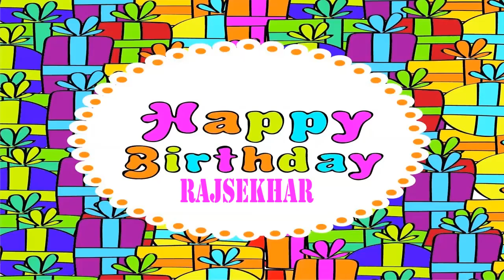Rajsekhar Wishes & Mensajes